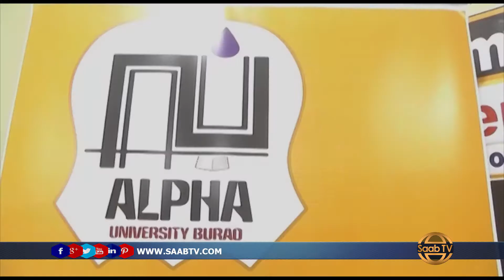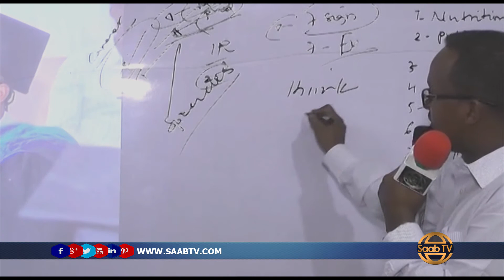Burco: Jaamacadda ALPHA Ayaa Shaacisay Inay Bilawday Shahaadada Heerka Labaad